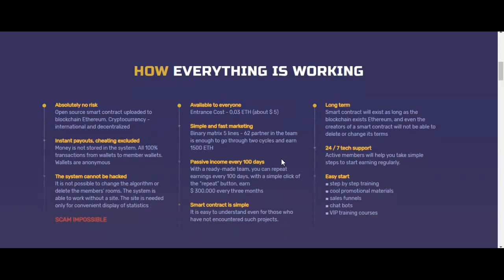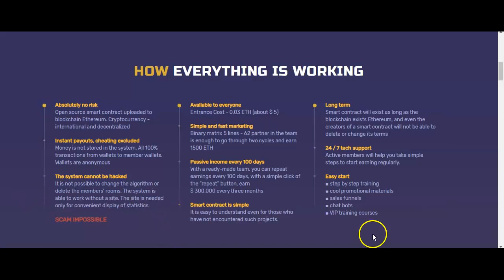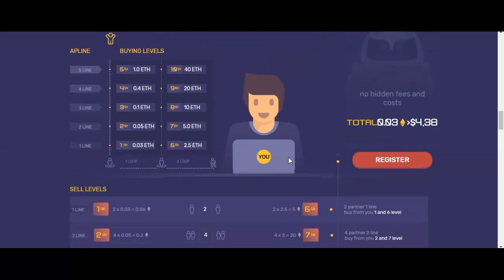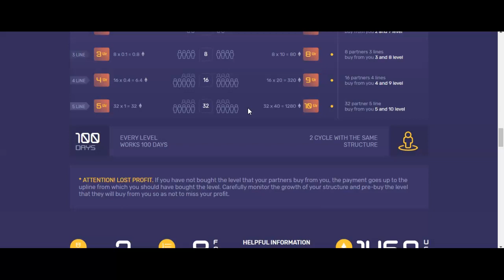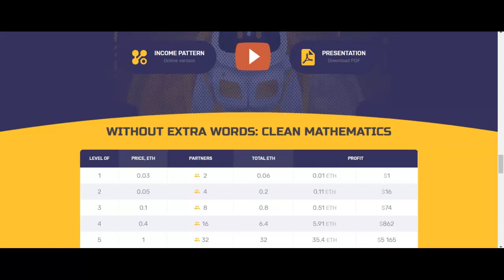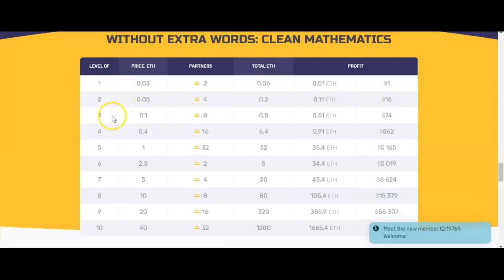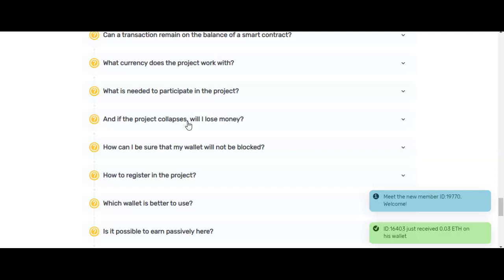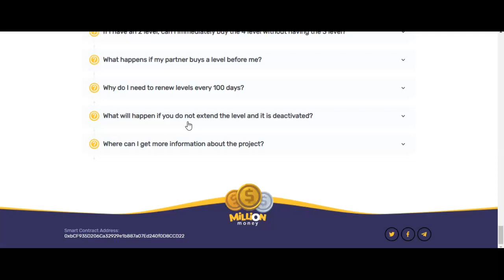Million Money😈 ¿Nunca se va a volver SCAM?🤔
Million Money es un sistema de donaciones del cual se dice que nunca se va a volver SCAM es esto cierto o es otra estafa más que promueven los estafadores del monton?

¿Más Inversiones?